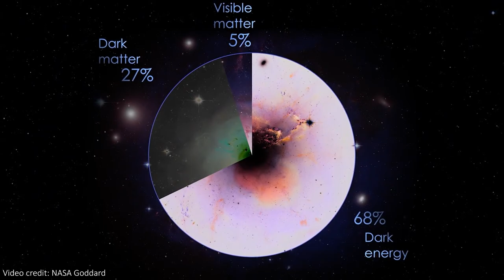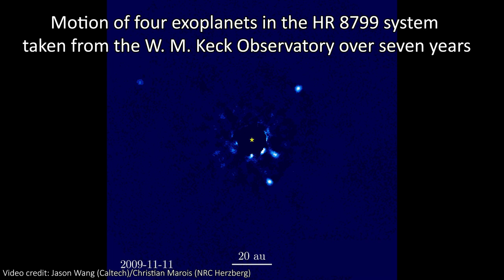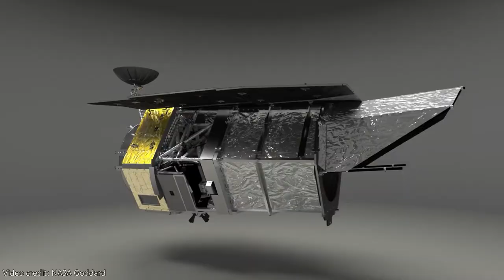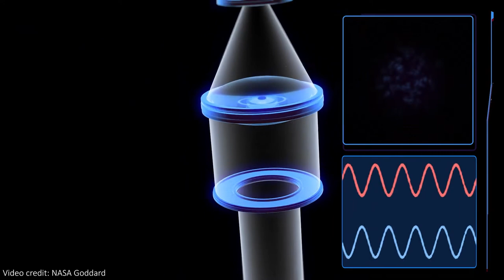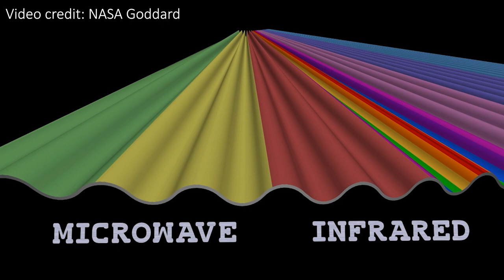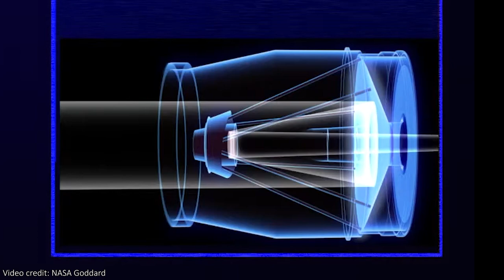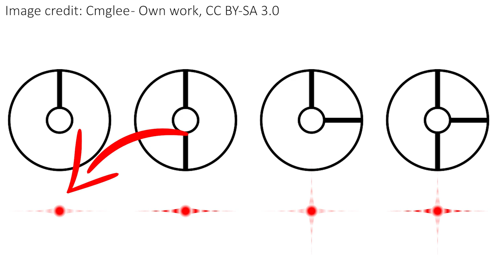NASA's New Space Telescope was Built to Spy | Nancy Grace Roman Space Telescope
Hey team!